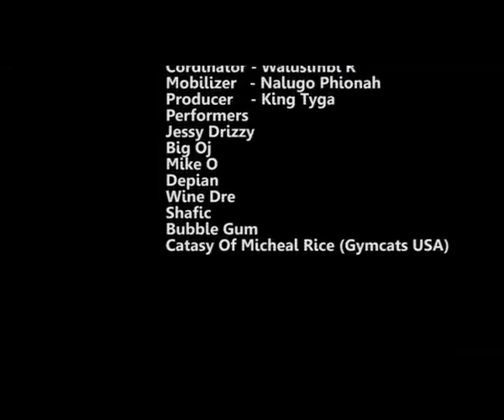tour Christ de king PS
Grasshopper Music Video K'la visit Christ the King Primary School: It has been a super experience thax to the school administration for the opportunity to perfomr to their children:
We didnt have shots today sorry please friends share this with friends:
Thank you Mike Rice.